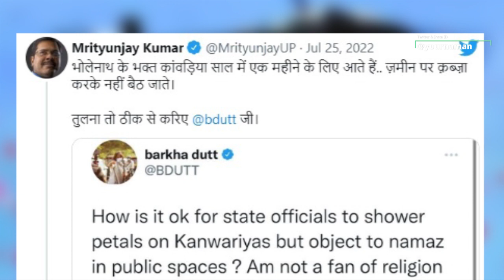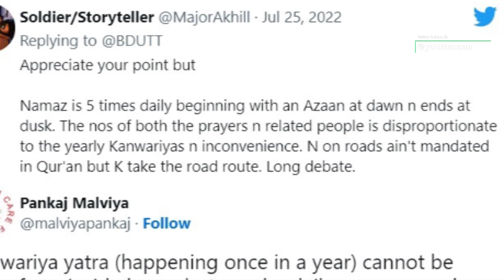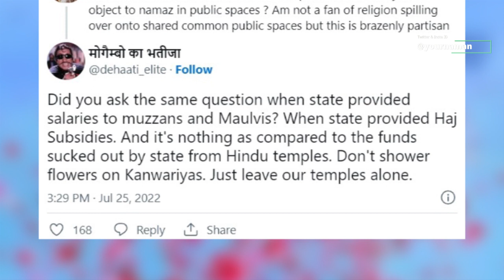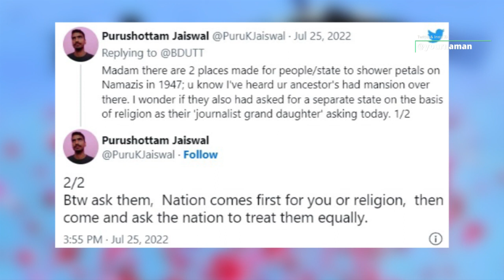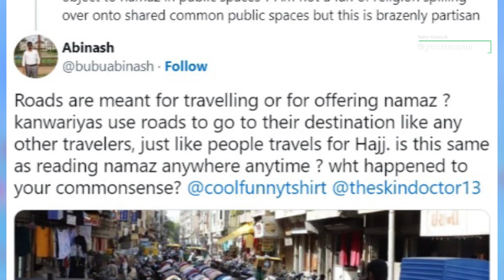Barkha Dutt Opposes Shower Petals On Kanwariyas By UP Government People Remind Namaz Haz Roza Iftar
Stay Blessed